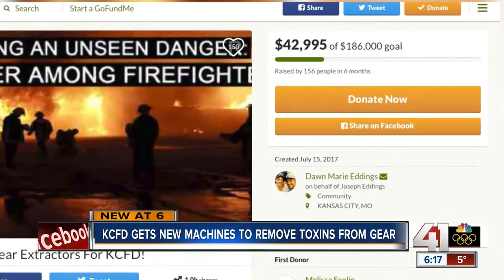Woman raises funds for washing machines for KCFD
A wife of a 22-year veteran of the Kansas City Fire Department has raised nearly $50,000 to get extractor washing machines in all the fire stations.